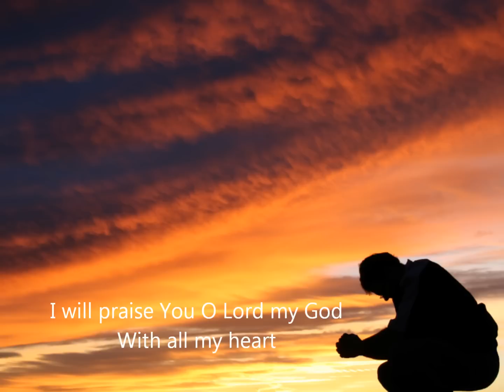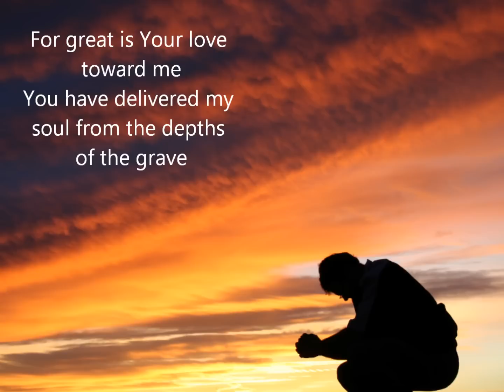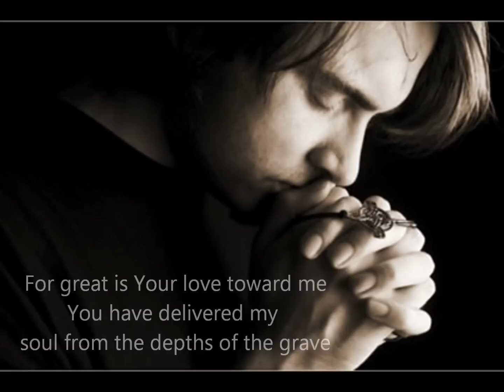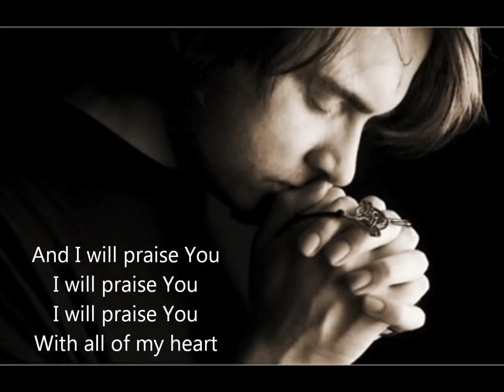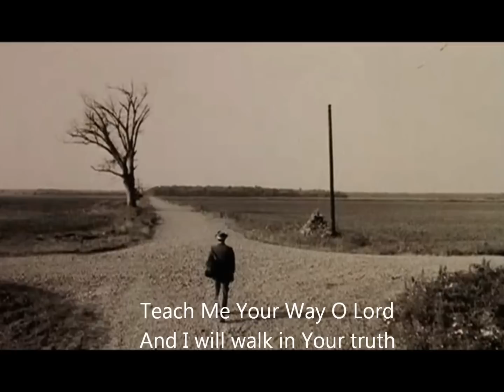Teach Me Your Way O Lord - Worship Jesus CFN 1976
Teach my Your way O Lord
And I will walk in your truth
Give me an undivided heart
That I may fear Your name

I will praise you O Lord my God
With all my heart
I will glorify your name
Forever

For great is Your love toward me
You have delivered my soul from the depths of the grave
And I will praise You